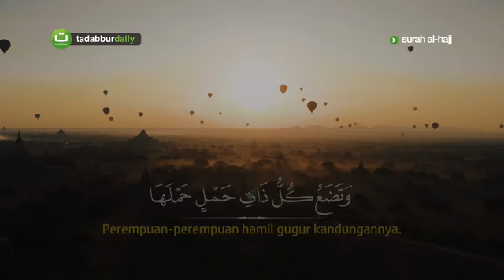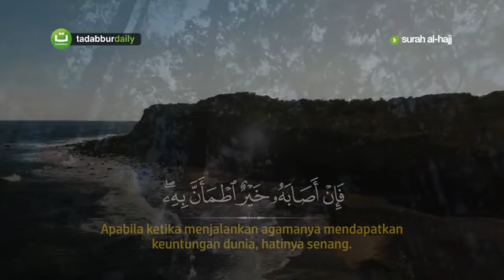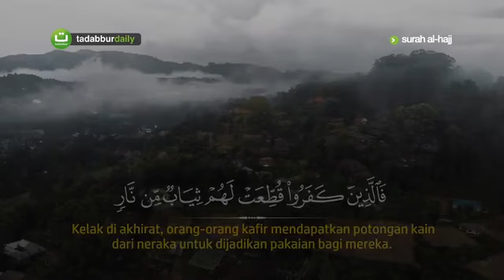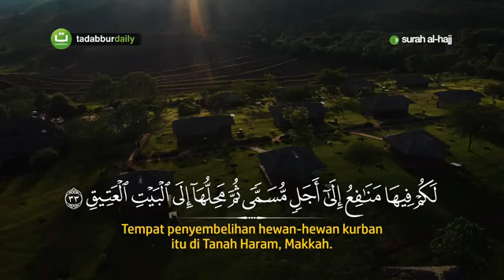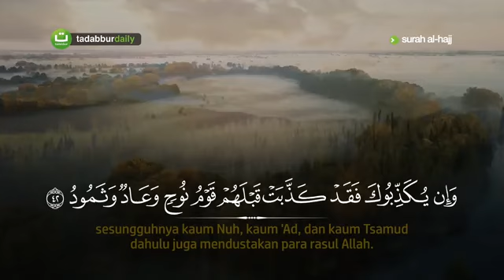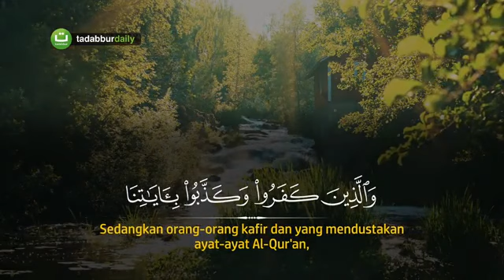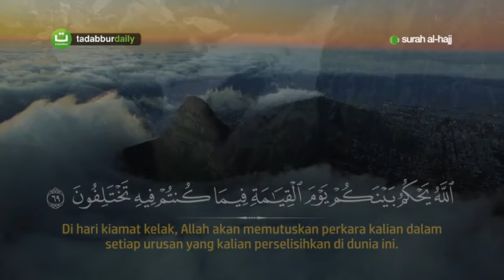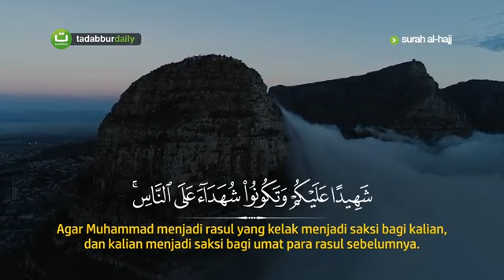Tadabbur Surah Al-Hajj سورة الحج - Syeikh Hani Ar-Rifa'i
Tadabbur Surah Al-Hajj سورة الحج Oleh Syeikh Hani Ar-Rifa'i هاني الرفاعي

Surah Al-Hajj (bahasa Arab: الحجّ, al-Hajj, "Haji") adalah surah ke-22 dalam al-Qur'an. Surah ini terdiri dari 78 ayat . Sebagian ayat dari surah ini diturunkan di Mekkah dan sebagian lagi di Madinah, oleh karena itu para ahli tafsir berbeda pendapat mengenai golongan surah ini (Makkiyah atau Madaniyah)

Surah ini dinamai surah ini Al-Hajj, karena surah ini mengemukakan hal-hal yang berhubungan dengan ibadah haji, seperti ihram, thawaf, sa'i, wuquf di Arafah, mencukur rambut, syi'ar-syi'ar Allah, faedah-faedah dan hikmah-hikmah disyari'atkannya haji. Ditegaskan pula bahwa ibadat haji itu telah disyari'atkan pada masa Nabi Ibrahim, dan Ka'bah didirikan oleh Nabi Ibrahim bersama puteranya Ismail.

Menurut Al Ghaznawi, surah Al-Hajj termasuk di antara surah-surah yang ajaib, diturunkan di malam dan di siang hari, dalam musafir dan dalam keadaan tidak musafir, ada ayat-ayat yang diturunkan di Mekah dan ada pula yang diturunkan di Madinah, isinya ada yang berhubungan dengan peperangan dan ada pula yang berhubungan dengan perdamaian, ada ayat-ayatnya yang muhkam dan ada pula yang mutasyabihaat.